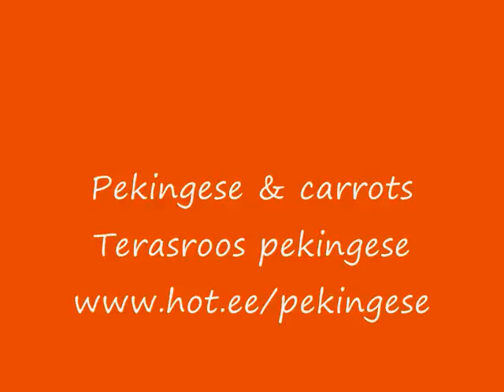Pekingese & carrots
Terasroos pekingese
Estonia